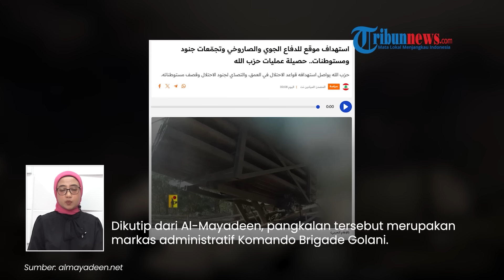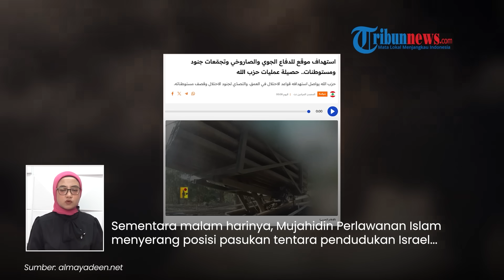Rangkuman Israel-Hamas: Pangkalan Udara dan Rudal Diledakkan, Sniper IDF Dilumpuhkan di Atap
TRIBUN-VIDEO.COM - Berikut sejumlah berita terkait konflik Israel dan Hamas yang terangkum dalam Tribunnews Update:

1. Kantong Militer Israel Disergap Al-Qassam, Jeep Diintai Pakai CCTV lalu Diledakkan hingga Asap Pekat

2. Detik-detik 1 Mujahidin Al-Qassam Lumpuhkan 2 Sniper IDF yang Mengintai di Atap, Gedung Bolong

3. Hizbullah Targetkan Kota Terbesar Israel, Perdana Libas Pangkalan Udara dan Rudal Mishmar al-Carmel

(Tribun-Video.com)

Program: Tribunnews Update
Host: Tri Suhartini
Editor Video: Ni'amu Shoim Assari Alfani
Uploader: Bintang Nur Rahman